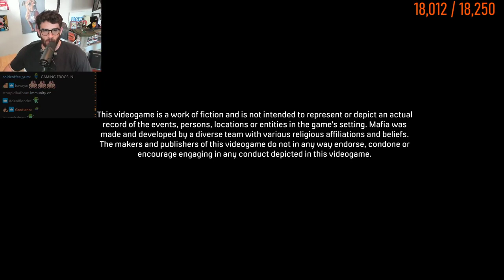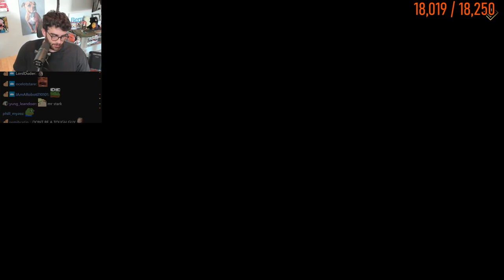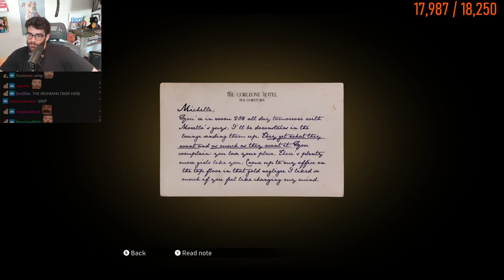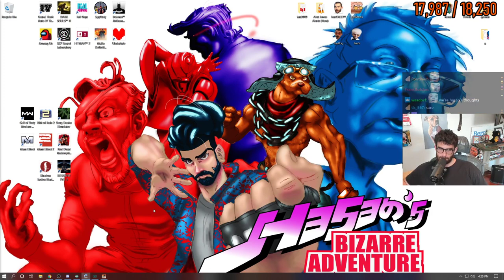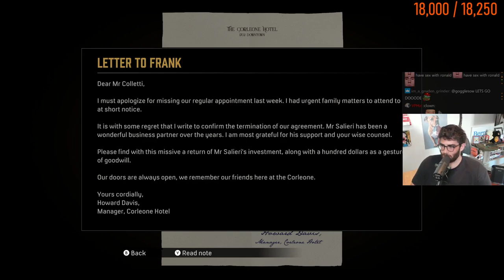HasanAbi plays Mafia: Definitive Edition Part 3